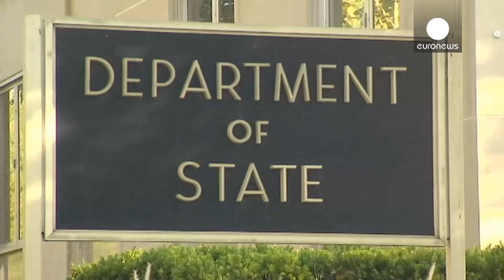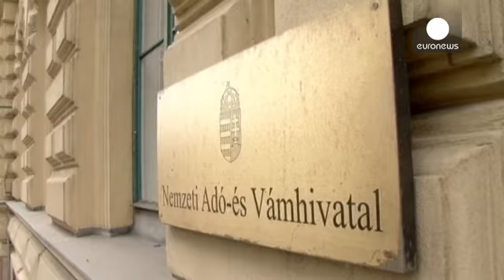Будапешт требует объяснений, Вашингтон требует «исправиться»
Венгрия требует от Вашингтона объяснений по поводу запрета на въезд в страну для ряда венгерских чиновников и бизнесменов.

В США заняли жёсткую позицию: главу венгерского МИДа в Вашингтоне, вопреки протоколу, встретил не его коллега, а заместительница госсекретаря Виктория Нуланд.

Переговоры были длительными, и по их итогам не было сделано никаких совместных заявлений.

Нашему же корреспонденту Петер Сийярто сообщил:

«Я заявил заместителю госсекретаря, что мы всегда открыты для консультаций п…